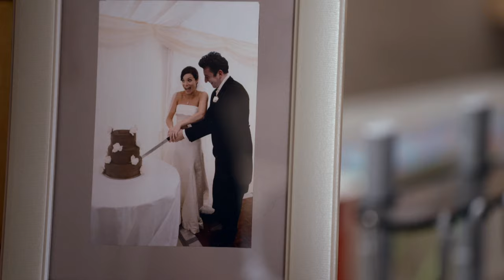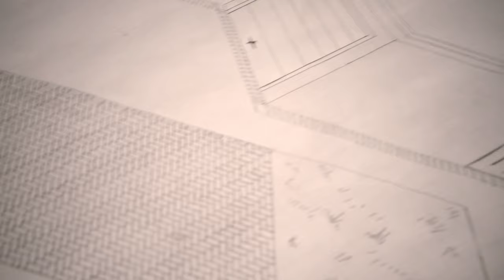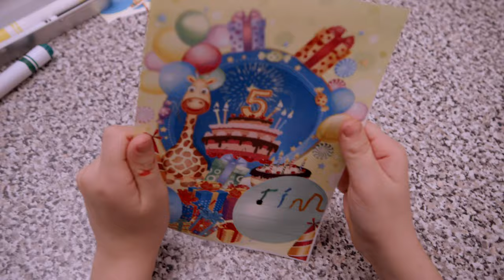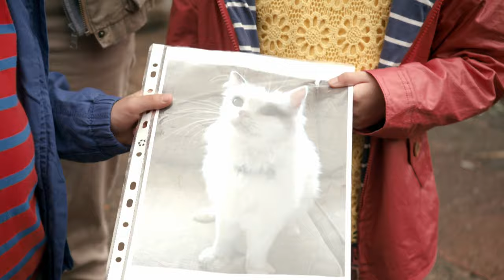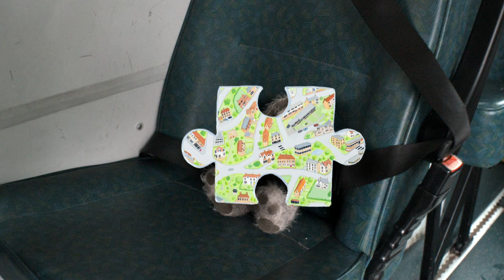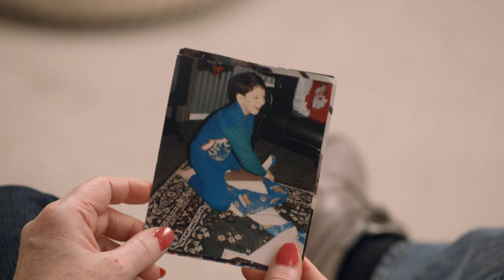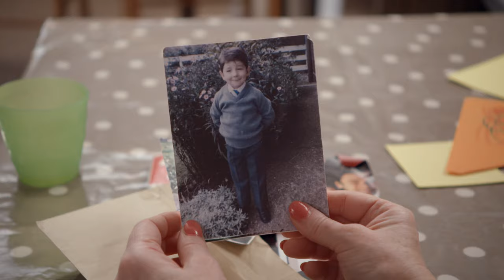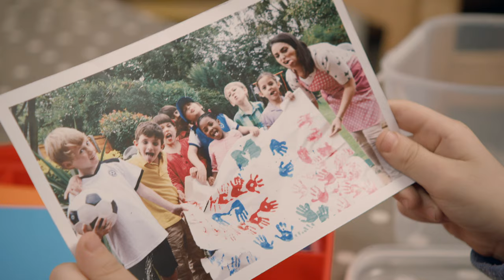FUN WITH FRIENDS! 🤩 | TOPSY & TIM | WildBrain Kids